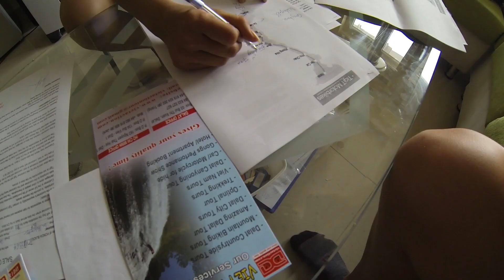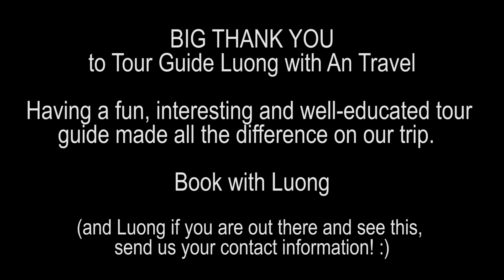WE WENT INSIDE! Cu Chi Tunnels Tour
HO CHI MINH - Cu Chi Tunnels Vlog

TRIPPED spends a week in Saigon/Ho Chi Minh City to get geared up and ready for  a month long motorcycle trip to Northern Vietnam and Ha Long Bay.

While in Ho Chi Minh City, they take a time-out to visit the Cu Chi Tunnels.  The Cu Chi tunnels were used by the Viet Cong soldiers during the Vietnam (Or American) War.  The tunnels have been greatly increased in size to accommodate tourism but retain their original claustrophobic feel.  They aren’t a place that you want to get stuck between two overly excited and nervous tour groups.

In perhaps the most historically sensitive move, visitors can also shoot a wide array of guns while visiting the site.  Everything from a M1 Garand up to a jeep mounted machine gun can used and visitors just need to pay for the ammunition.

The Cu Chi Tunnels are a short drive outside of Ho Chi Minh City and are an attraction you don’t want to miss if you’re in the Southern part of Vietnam.  It was especially interesting to visit as Americans almost 50 years after the end of the conflict.

TRIPPED: First we took a 1 year around the world honeymoon
TRIPPED RV: Renovated RV. Driving to Alaska RIGHT NOW
     TRIPPED PAN AM: A 3 year journey from Alaska to Antarctica. Starting this summer.
     We make and sell travel products on Amazon.  They’re totally rad.